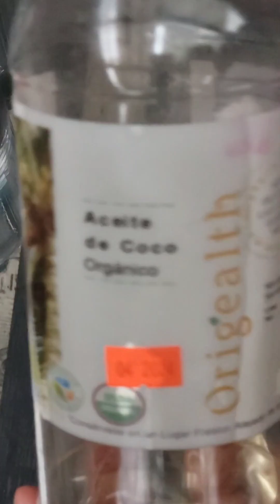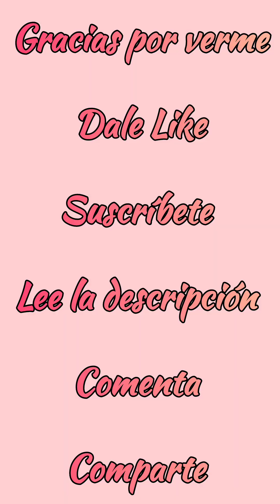😁 22 - ANTIARRUGAS NOCTURNO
En este video te muestro cómo hago un tratamiento antiarrugas nocturno para ir desvaneciendo arrugas profundas o persistentes de nuestro rostro.

Espero te guste y animes a hacerlos.

• 1c membranas de blanquillos trituradas
• 100ml alcohol 96° ó 71.5° Gl
• ½cd grenetina natural o colágeno hidrolizado tipo II
• 100ml agua mineral
• 2cap vitamina E
• 2cap vitamina A
• 1c aceite de coco

RECOMENDACIONES:
♧ úsala por las noches
♧ lava muy bien el rostro antes de aplicarlo
♧ puedes usar aceite de almendras dulces, de jojoba o argán en vez de coco
♧ guarda el producto en un spry cuidando de luz solar o artificial
♧ úsalo en rostro y cuello

👏  Agradezco mucho que me obsequies tu valioso tiempo y dedicación a mis sugerencias.

Gracias por seguirme. Formamos equipo para estar mejor!